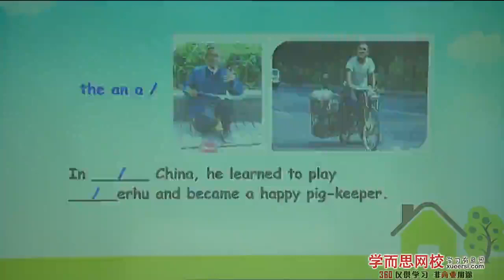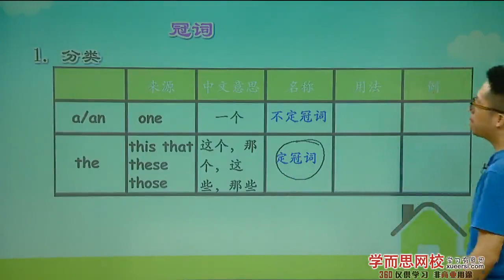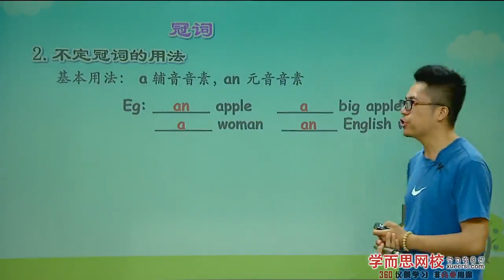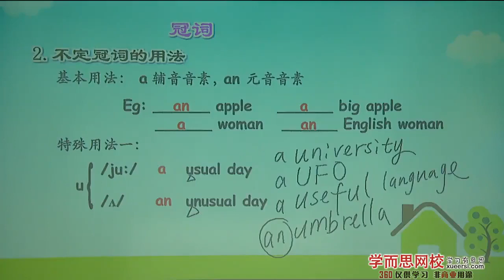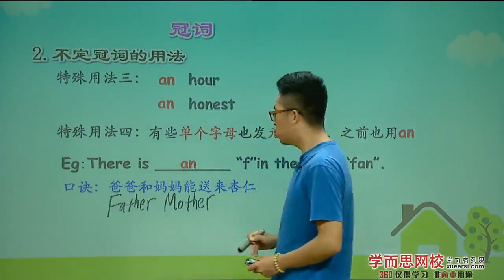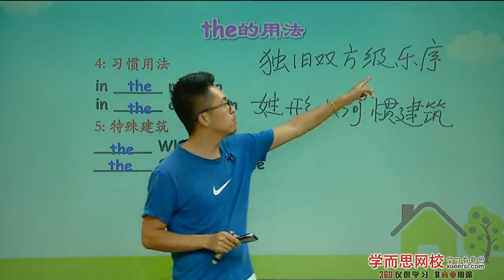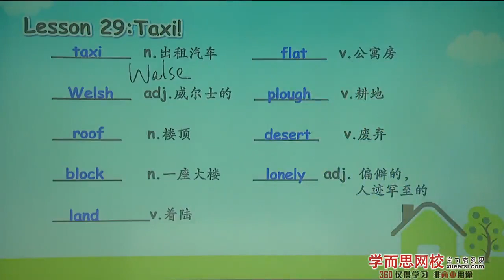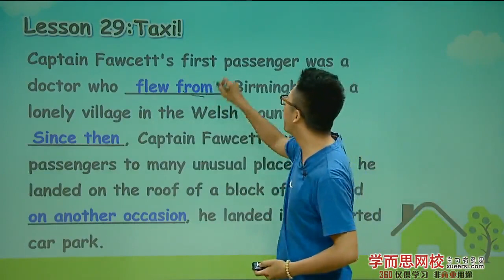第19讲L30 29 足球还是水球？ 2